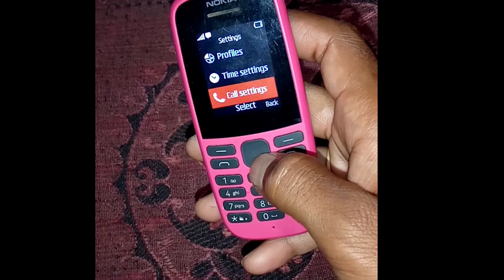Call forwarding को deactivate कैसे करे | How To Deactivate Call Forwarding On Airtel |फॉरवर्डिंग कॉल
how to deactivate call divert on airtel

how to deactivate call forwarding on airtel

 how to stop call forwarding in airtel

airtel call forwarding deactivation

airtel call forwarding deactivation code

 deactivate call forwarding

how to stop call forwarding

deactivate call divert

 how to deactivate call forwarding in samsung

 how to deactivate call divert on airtel sim

 disable call forwarding

फॉरवर्डिंग कॉल